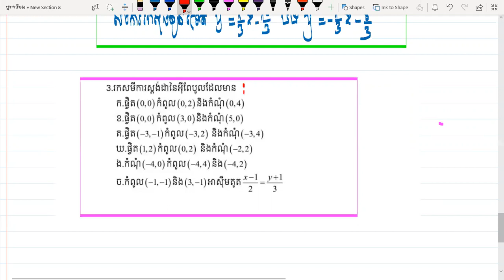ថ្នាក់ទី១២៖ កោនិក មេរៀនទី៣ អ៊ីពែបូល ០៥